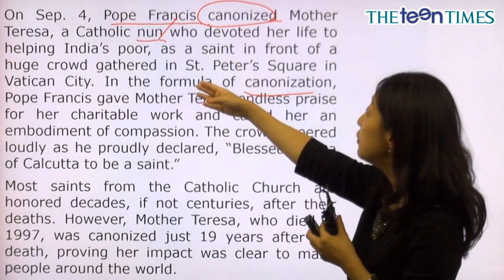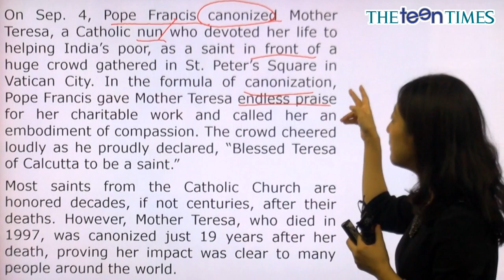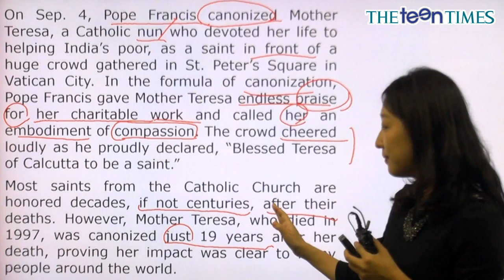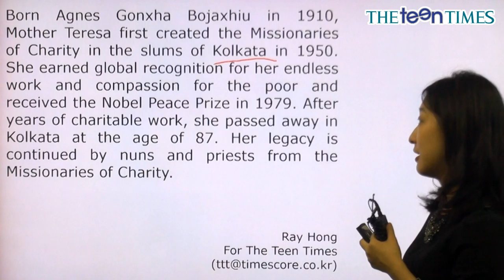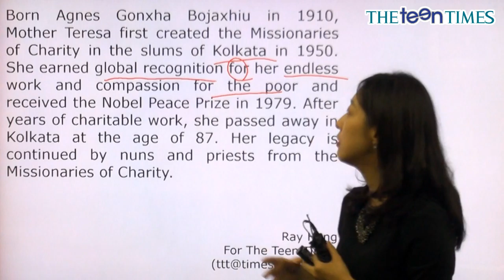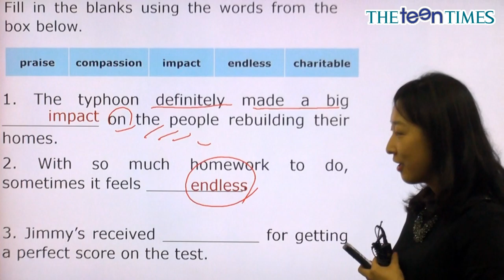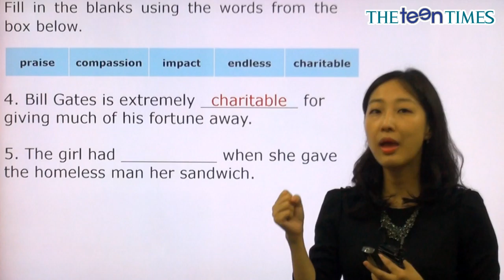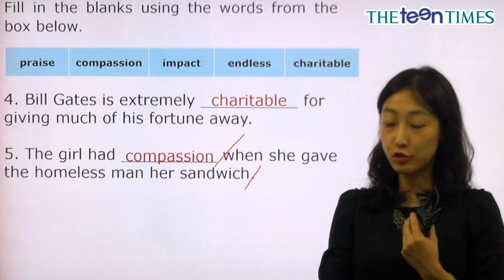Mother Teresa Is a Saint! - 전나리 선생님과 함께 하는 월드뉴스 동영상 강의 ( The Teen Times - No. 799 )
성인이 된 테레사 수녀님